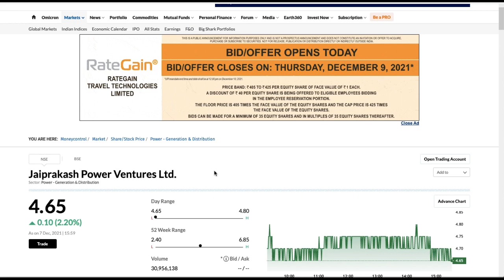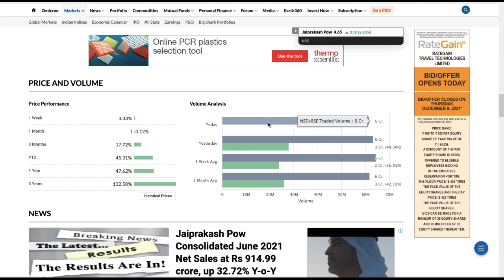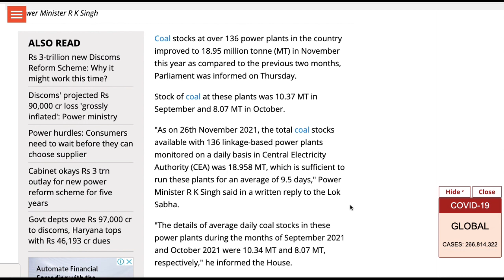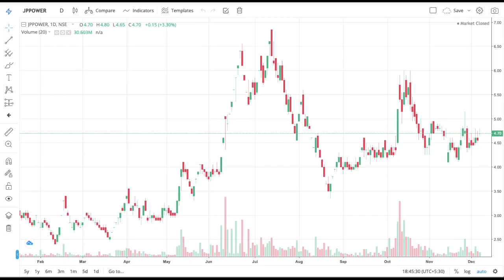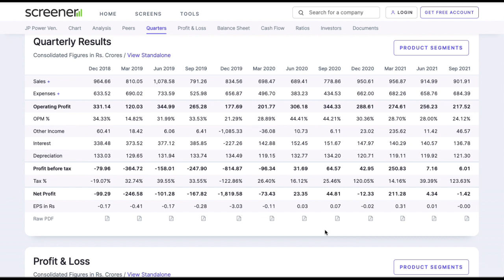JP Power Share Latest News | JP Power Next Target | JP Power Share Buy Now | JP Power Share Price